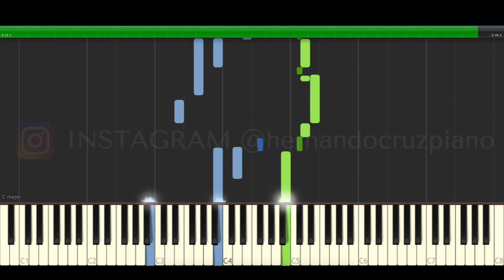DİDOMİDO EGLO G NİMET Piano Cover Midi tutorial Sheet app Karaoke